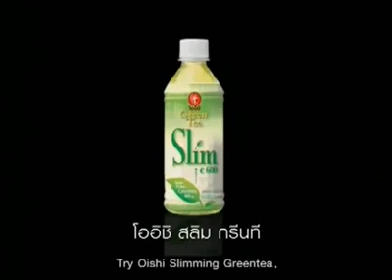Creative Slimming Tea Commercial